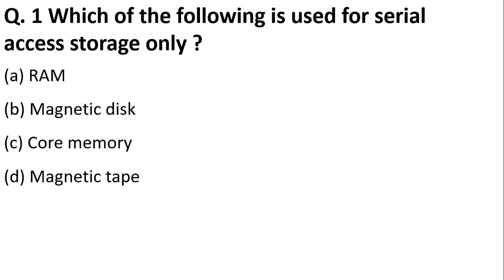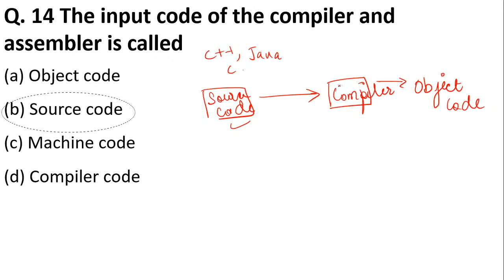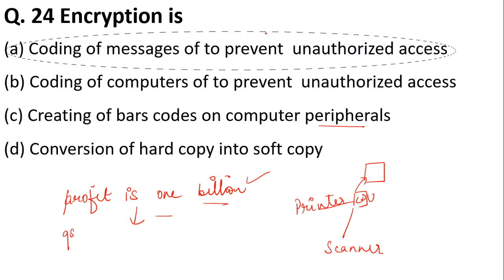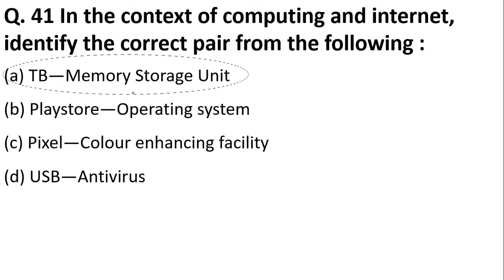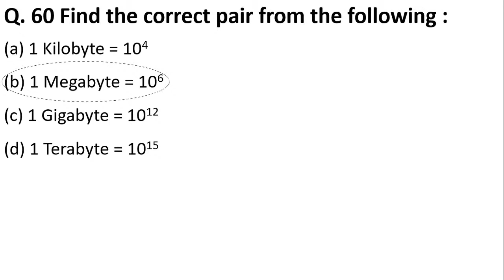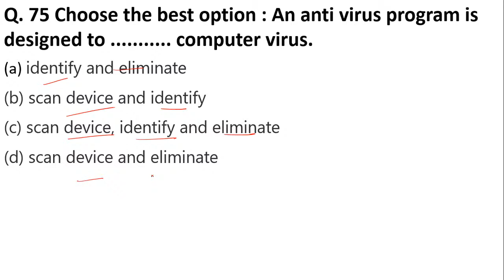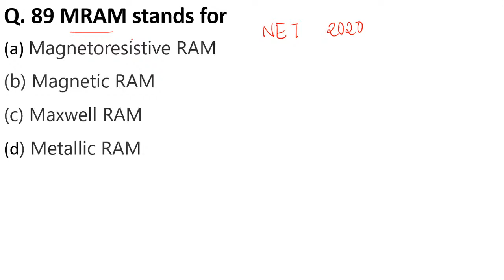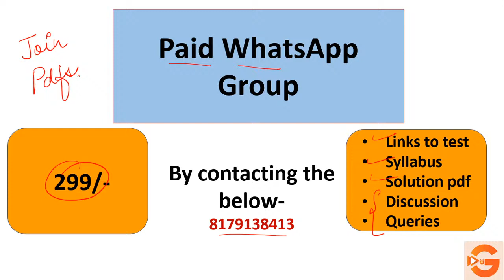Mega Quiz on ICT | 100+ Mcqs | UGC NTA NET/SET Exam paper 1 2020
Link to download our official Global Online App for NET/SET/Entrance Exam Courses